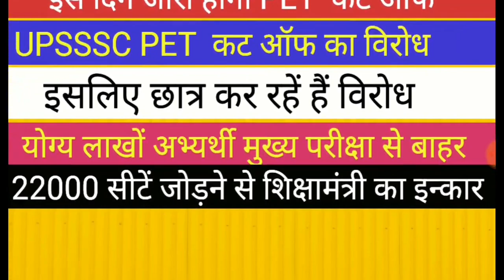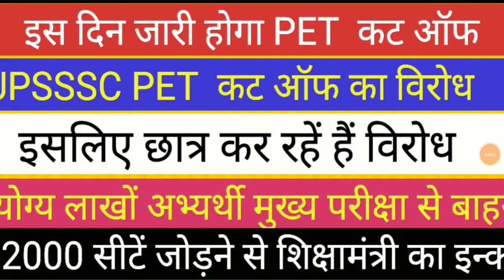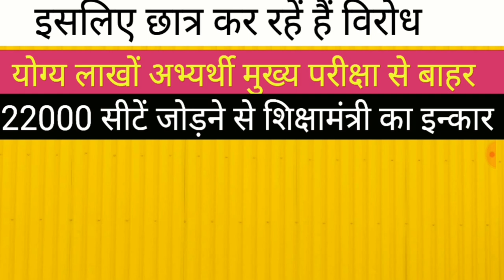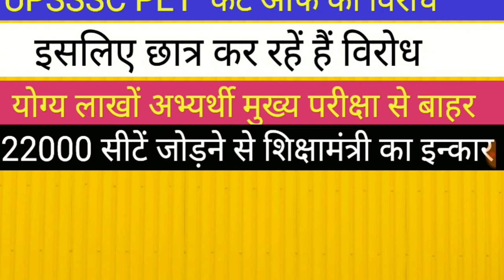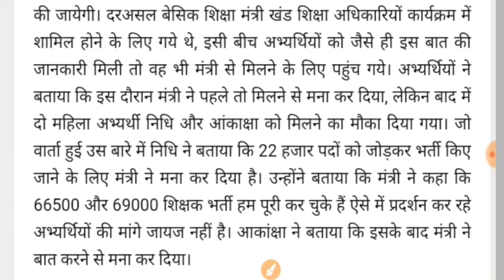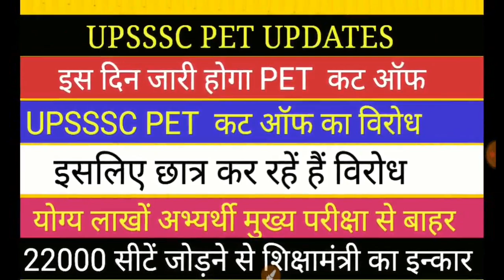UPSSSC PET ।। अब सभी भर्तियों के लिए एक कट ऑफ जारी करने की मांग ll शिक्षक भर्ती सूचना